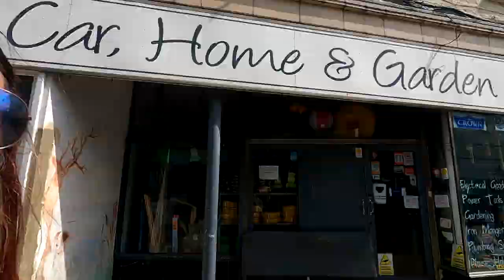Having a much slower day today